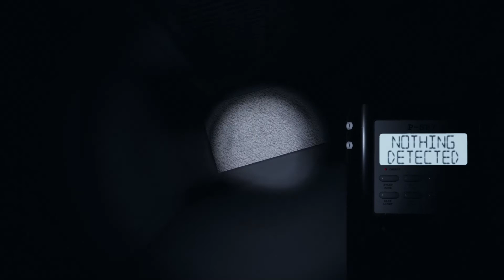The Scariest Phasmophobia Round...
this was one of the scariest rounds of phasmophobia that I've ever played and probably my most favorite.
also, sorry that my audio is absolute trash whenever I'm loud.